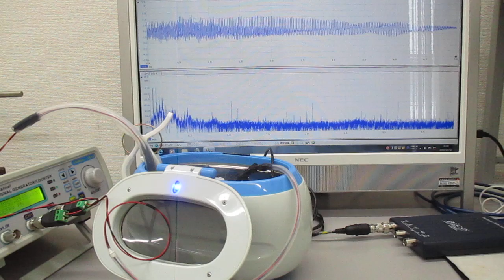超音波洗浄器による、メガヘルツの超音波洗浄実験